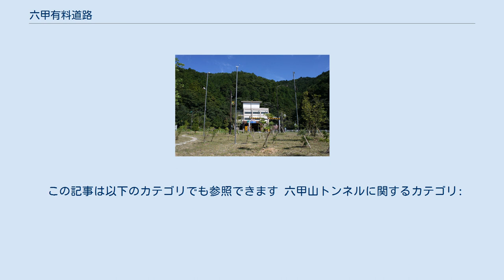六甲有料道路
六甲山トンネル南側入口 六甲有料道路を含む阪神地域の主な有料道路 六甲有料道路（ろっこうゆうりょうどうろ）は、1967年（昭和42年）に開通した、六甲山を貫いて兵庫県神戸市北区有野町から灘区高羽を結ぶ延長7.8kmの有料道路である。
 神戸市道路公社が管理している。
 区間の大部分を「六甲山トンネル」が占めている。
 兵庫県道95号灘三田線および六甲有料道路の一部で、東西に長く伸びる六甲山の南側（神戸市灘区）と北側（神戸市北区）を結んでいる。
トンネルは2車線でほぼ直線で六甲山を南北に貫かれている。
中腹に建設されたトンネルである為、南側入口まではヘアピンカーブや傾斜のきつい登坂が連続する。
 市街地中心に直結している阪神高速32号新神戸トンネルに比べ通行料金が比較的安価であり、直結する六甲北有料道路や阪神高速7号北神戸線を通じ中国自動車道や山陽自動車道へ接続しており、 市街地を通過せずに神戸淡路鳴門自動車道などへのアクセスも可能であることから通行量は比較的多い。
 北側料金所付近で裏六甲ドライブウェイと、南側トンネル出入口付近で表六甲ドライブウェイと結ばれている。
但し北側入口からトンネルに進入した場合、南側出口での車線の関係で山上方面への表六甲ドライブウェイには直接乗り入れはできない。
なお、軽車両以下（自転車など）および徒歩での通行はできない。
 六甲山を南北に縦断する道路トンネルとしては他に、新神戸トンネルが新神戸と箕谷間、西宮北道路が西宮市と同、船坂町を南北に貫いており、芦有ドライブウェイも芦屋市～神戸市北区有馬町間を六甲山頂上付近下を抜けるトンネルがある。
また六甲山を東西を結ぶ道路トンネル群には山麓バイパスがあり、2018年4月1日に無料開放された西宮北道路を除きいずれの道路も有料トンネルである。
 料金所は南側入口、北側入口でそれぞれゲートが存在していたが、現在は北側入り口側に集約されておりETCの利用が可能である。
また時間帯で通行料金が区分されており、朝夕210円、閑散時間帯は100円（いずれも普通車、2016年11月現在）である。
 2002年（平成14年）6月1日に料金体系の見直しが有り、朝夕のラッシュ時以外の料金が乗用車・軽自動車・二輪が半額になるとともに表・裏六甲ドライブウェイは無料化された。
 この記事は以下のカテゴリでも参照できます 六甲山トンネルに関するカテゴリ: